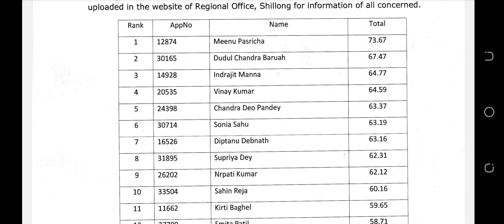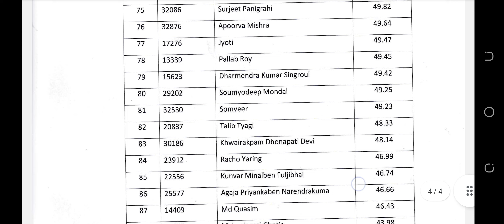Nvs Shillong region contract based pgt chemistry result published